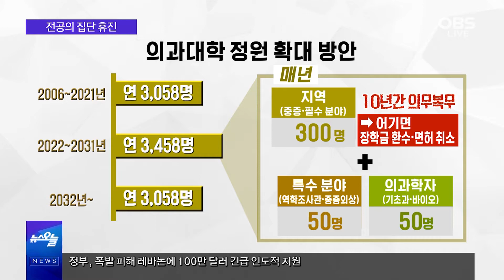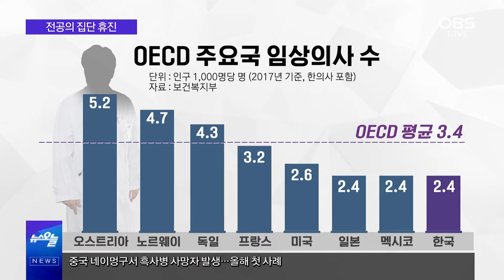전공의 집단 휴진 강행 / 의대 정원 확대 재논의하라! / 의료 대란은 없어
대한전공의협의회가 정부의 의과대학 정원 확대,
공공의대 설립에 반대해 24시간 동안 집단휴진에 들어갔습니다.
우려했던 의료 대란은 벌어지지 않았지만 전공의의 집단 휴진이
장기화될 상황이 우려되고 있습니다.
무엇이 문제인지 간추린 오늘에서 확인해 보시죠.